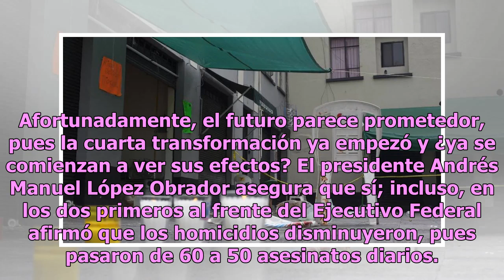Baño sangriento: 2018, el año con más homicidios registrados en México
Poco antes de dejar el cargo de presidente de México, Enrique Peña Nieto pecó de soberbio y dijo: No doy recomendaciones ni recetas de cómo gobernar, cada quien debe asumir su responsabilidad”. Con las cifras en pobreza, inseguridad, delincuencia, inflación, homicidios, etcétera, que dejó el sexenio...